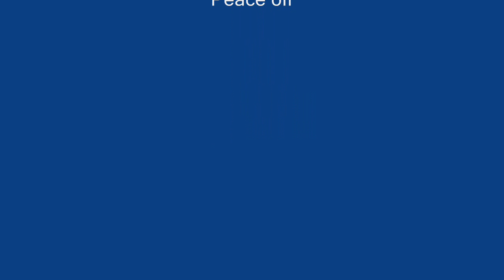The Job 3 by [RAS]TavStar1 1/2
RAS TAVSTAR1 are inca un film